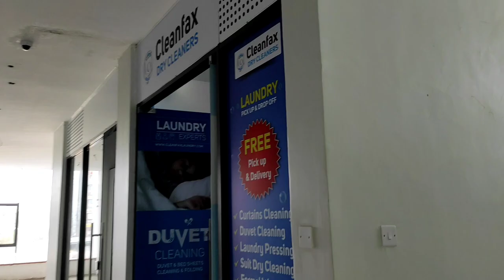Weekly Vlog | Where I get my blazers | Bedding Plug | New Hair | Mother's Day Shoot & More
Hey beautiful human,

Enjoy a vlog on a few days in my life taking care of my little one, cleaning, skin care and more

All views and opinions are my own.